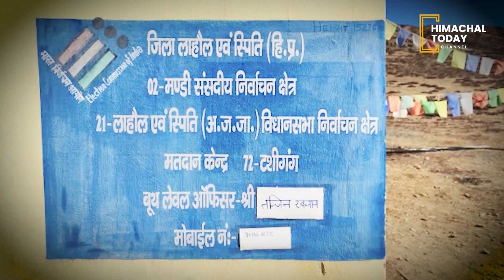समुद्र तल से 15,256 फीट की ऊंचाई पर स्थित टशीगंग गांव साल में छह से सात माह बर्फ से ढका रहता हैं।